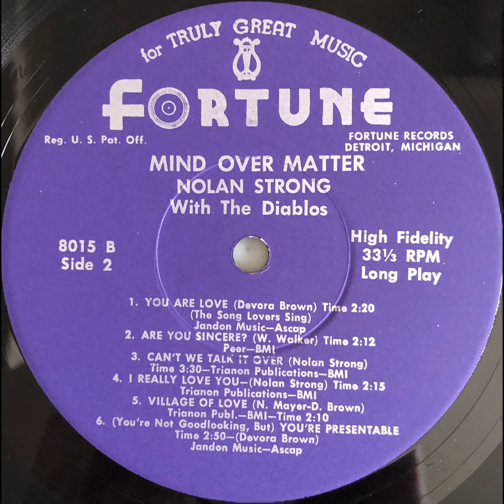Nolan Strong With The Diablos / Village Of Love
(Fortune LP 8015 - Mind Over Matter) 1963
Post By Request